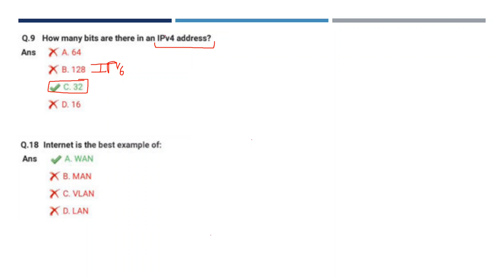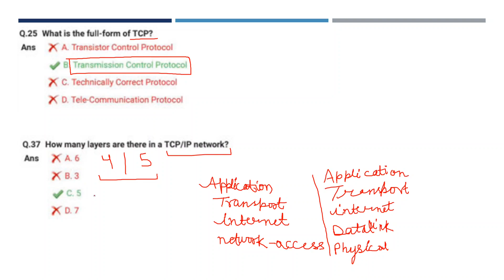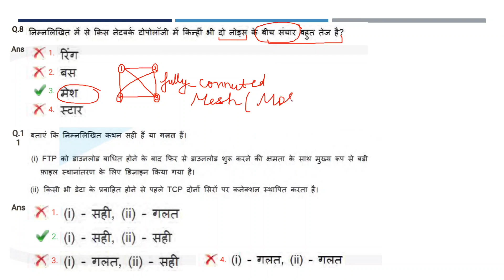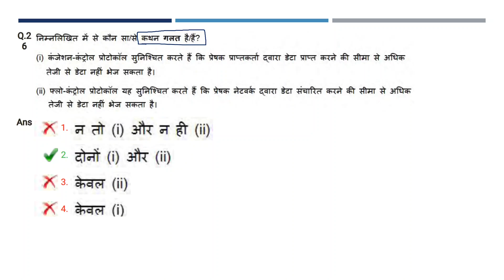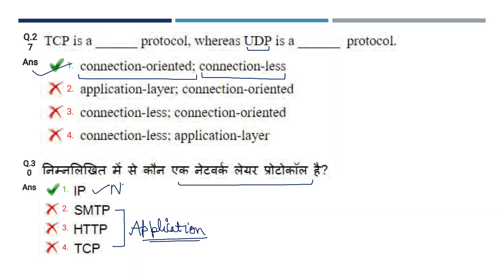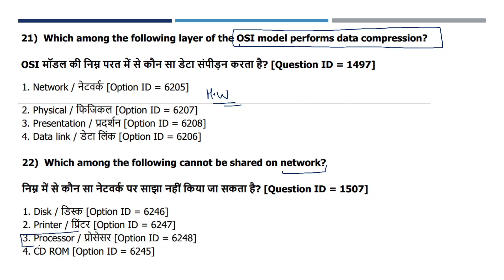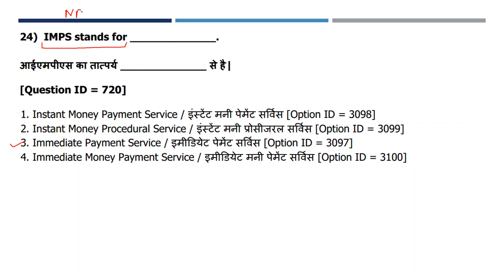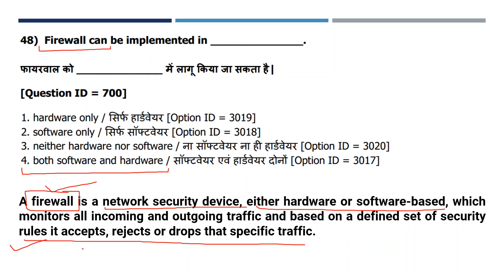UPPCL Accountant/ARO/CA 2021 Exam| UPPCL Computer Knowledge| Networking Theory Class |Practice Ques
This video contains detailed information regarding Allahabad High Court RO/ARO and Computer assistant  UPPCL Vacancies -  ARO(Assistant Review Officer) , Camp Assistant  and Assistant Accountant.
New Classes for Part-1 UPPCL Computer Knowledge is Started..